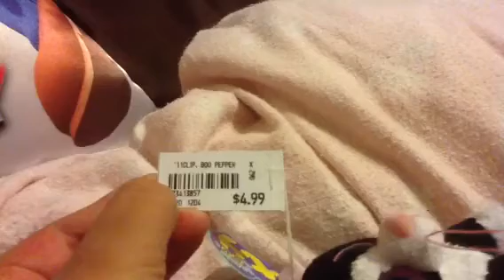News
I got a cute little kitten!